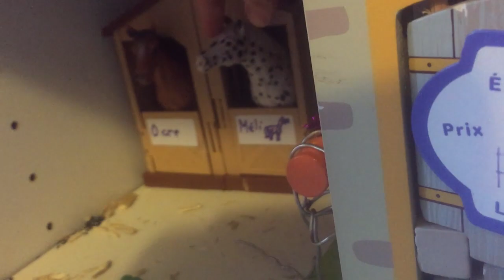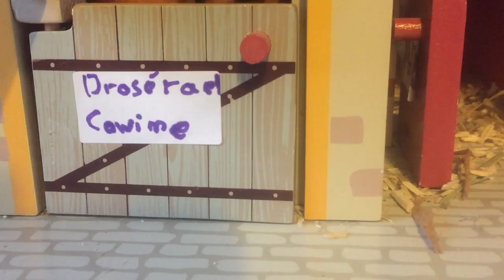Visite de mon centre équestre (novembre 2021)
bonjour touts le monde, aujourd'hui je vous fait visiter mon centre équestre schleich.